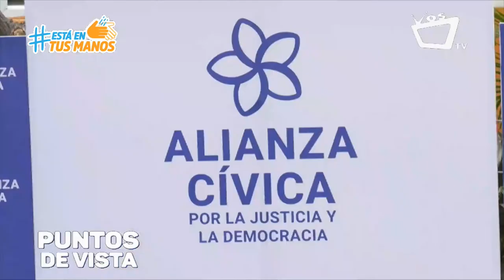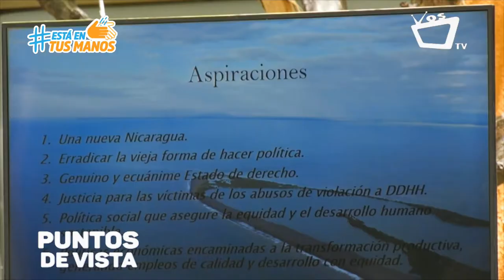PUNTOS DE VISTA || Alianza Cívica presenta agenda para mejorar calidad de vida de los nicaragüenses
La Alianza Cívica por la Justicia y la Democracia, presentó este jueves su agenda de país, con la cual se compromete a desarrollar planes que mejoren la calidad de vida de la sociedad nicaragüense.

La agenda contiene propuestas de cambios para el sector económico, salud, educación, juventud, universitarios, cultura, turismo, político, entre otros.